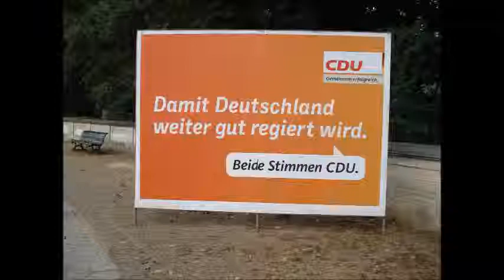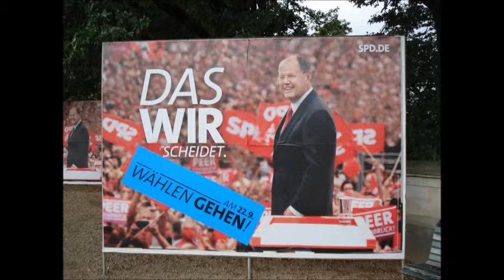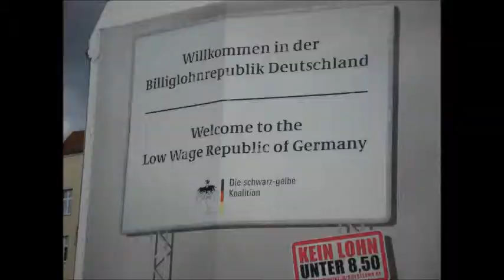Wahlwerbung 2013: Wahlwerbung Bundestagswahl 2013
Wahlwerbung 2013: Wahlwerbung Bundestagswahl 2013: Die Wahlwerbung 2013 wurde in Berlin aufgenommen inklusive Zentren der Macht: Bundestag, Reichstag, Bundeskanzleramt, Residenz des Bundespräsidenten. Bald ist die Bundestagswahl 2013 entschieden, und so kann man sich nochmal die Wahlwerbung zur Bundestagswahl 2013 anschauen.